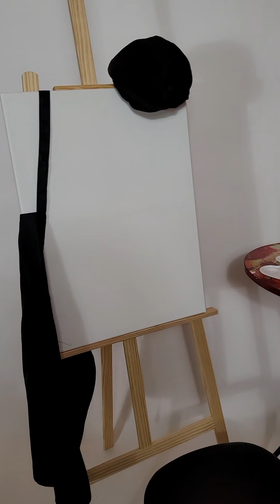Sip and Paint Party Setup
This is the NEW SIP AND CREATE PAINT Party Setup.

Sip and Create (Paint) with BomShell

Ready for some fun 🤪  come enjoy up to 3 hour for a Sip and Create party with BomShell.

Great for small events like couples nights, girls night, birthday jam, family fun time or just because.

You won't feel rush like other places, everything will already be set up for you in advance. You can bring your items early so your ready to have fun when you and your guests arrive.

Add-on such as personal t-shirts, wine glasses, masks, tote bags, aprons or more need to be made in advance  to make sure their ready to go for your event.

Picture will be available for additional fee if needed with 317 Photography

Music is available as well

You can book for different mini parties such as:
Sip and Create (Paint)
Facial Party
Makeup Party
Lash Party
T-Shirt Party
Cupcakes Party
Jewelry Party
Tea Party and more.

To get price quote, available dates and time please  message me your phone number and I will give you a call.

Parties are available from the age 4 and up
3 up to 12 people an event